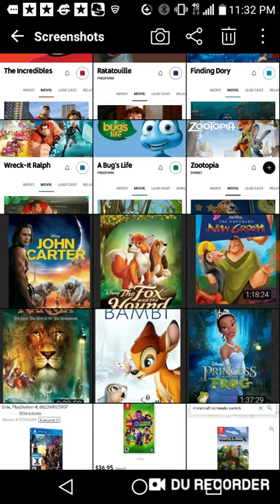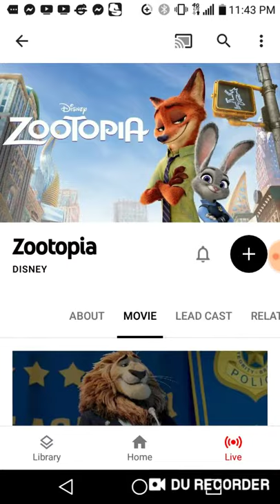The next worlds I want to see in kingdom hearts 4 or 9 or 11 what ever you want to call it